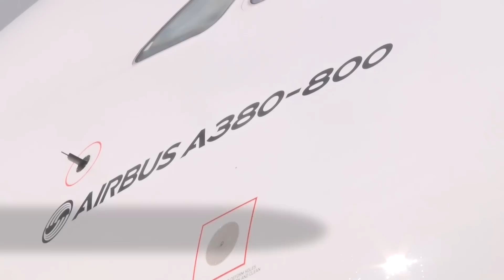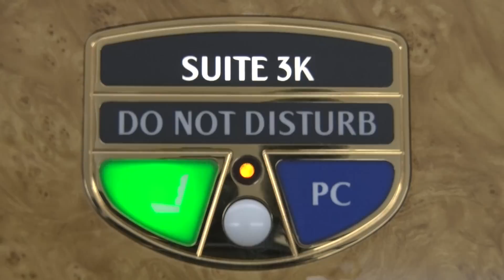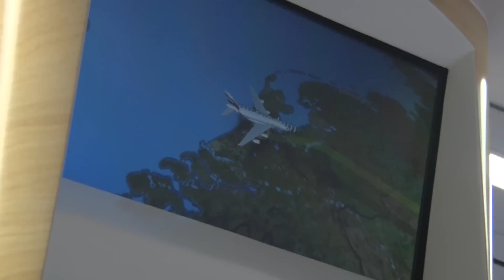EMIRATES AIRBUS A380 CABIN and AIRCRAFT REVIEW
Emirates flies their Airbus A380 twice a day from Dubai International Airport (DXB) to Amsterdam Airport Schiphol (AMS). Join NH Airtime on board Emirates' A6-EOU and check out the first, business and economy classes and have a peek at the Shower Spa on the upper deck.